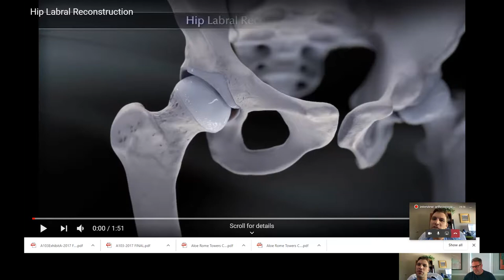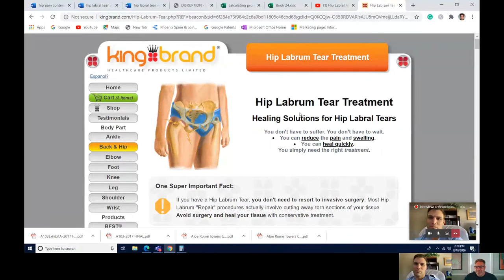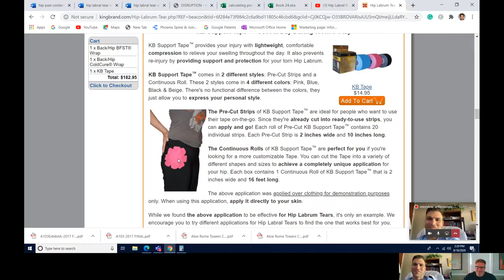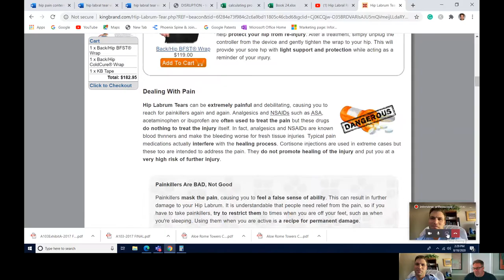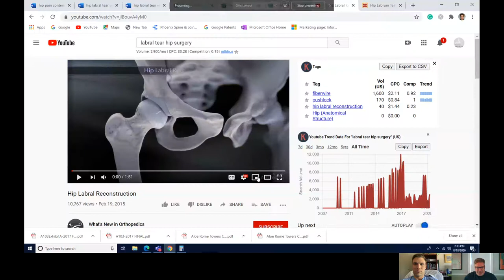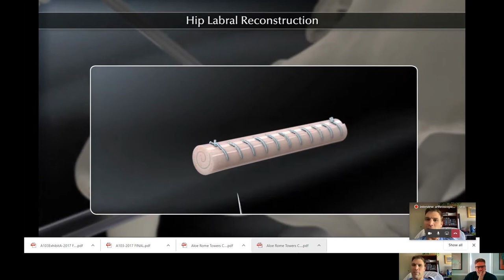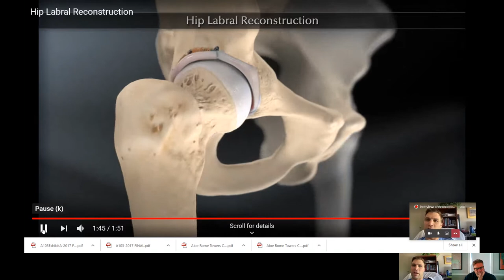Interview with Dr. Tim Bert: arthroscopic repair of hip labrum tears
- Dr. Tim Bert is a board-certified orthopedic surgeon who treats patients with shoulder, knee, and hip problems. Dr. Bert is completed a fellowship in Sports Medicine, and is Board Certified in Sports Medicine.

What is the labrum and how does it get torn?
The labrum is a thick band of cartilaginous tissue that forms a sleeve around the hip. In addition to helping buffer force, the labrum helps hold the ball in the socket.

What does a torn hip labrum feel like?
Labral tears in the hip cause a sharp pain that usually radiates to the groin. The pain is present most of the time right after injury, and is less frequent after a few months. This is in contrast with arthritis, which starts small and grows, and is associated with loss of range of motion and worsens with age. A labral tear will often produce a click when walking.

Can a torn labrum in the hip heal itself? IF not what can be done?
No. Labral tears usually do not heal themselves. Small tears can be made not to hurt with rest and by strengthening the muscles around the hip. Larger tears are likely to require intervention.  Studies have shown that physical therapy is helpful for a labral tear in 20% of cases; that means 80% of the time it is not effective. If the labral tear is serious then surgical treatment should be considered by a doctor with experience in treating labral tears of the hip. If the tear is left untreated your hip is more likely to develop arthritis, and eventually require total hip replacement.

Will an MRI show a torn hip labrum?
Yes. But an X-ray may not. X-ray shows bone while MRI shows soft tissue. So, X-ray will not show a labral tear directly. However, x-ray may show bone spurs associated with a labral tear, making it a useful first test. An MRI will show the tear and it’s size directly.

Will cortisone injection help torn hip labrum? Stem cell treatments?
Yes, but only for a short time. Injections are often used to get an athlete through the season. Injections are temporary, and do not change the need for surgery. If the tera is bad enough for surgery, and your schedule permits, then just have the surgery.

What is the labral tear hip surgery success rate?
Very high.